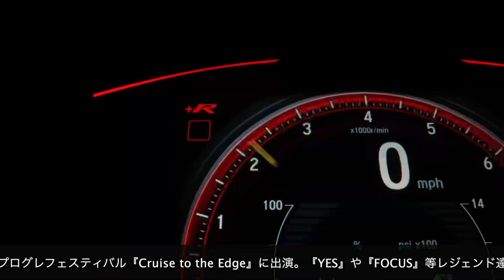SuperiorForce1 BARAKA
2022年、2023年度の
全日本スーパー・フォーミュラ選手権テーマソング『Superior Force 2』は、BARAKAが担当しています。
(作曲 :高見一生、演奏 : BARAKA )
各地のサーキットやテレビ放送　youtubeでオンエアーされています。
今回は、Superior Force 2の前身曲
『Superior Force 1』をご紹介致します。

BARAKA is responsible for the theme song "Superior Force 2" for the 2022 and 2023 All Japan Super Formula Championship.
(Composed by :Issei Takami ,
Performed by : BARAKA )

The song has been aired at various circuits and on TV broadcast youtube.

This time, we would like to introduce "Superior Force 1", the predecessor song of Superior Force 2.